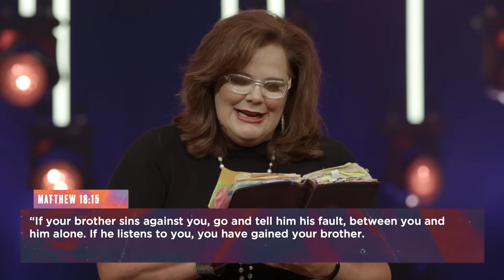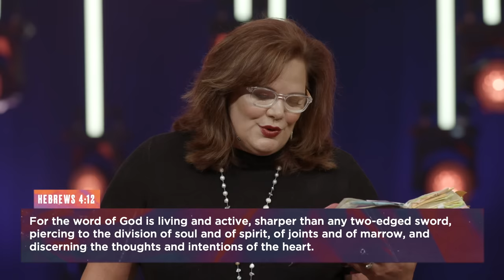Hope Is In Our DNA | Lisa Harper | Elevation Church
Hope isn’t always easy to hold on to — especially in overwhelming or difficult seasons. In “Hope Is In Our DNA,” Lisa Harper teaches on some of the most “hopeless” passages in the Bible — only to show that hope is often where we least expect it.

From the Garden of Eden to King David to Jesus Himself, Lisa reveals how, just when you think nothing can change, God can change everything. And when things seem dark and we feel alone and we’re not sure how things are ever going to get better... He is there with restoration, redemption, and hope.

Section Titles:
0:00 - Welcome!
3:19 - This Has Been A Faith Opportunity
7:00 - Has Your Hope Been Threatened?
9:00 - The Proof of Hope
12:18 - Let’s Start At The Beginning
15:26 - God Drove Them Out (Genesis 3, verses 21-24)
21:58 - How Gracious Is Our God
24:00 - God Is Actively Redeeming Culture (Numbers 27, verses 1-8)
27:10 - You Have To Understand The Context (Deuteronomy 22, verses 28-29)
30:16 - Have We Missed What Jesus Really Meant? (Matthew 18, verses 15-17)
37:36 - Don’t Take It Out of Context (Hebrews 4, verse 12)
41:06 - Jesus Knows You’re Running Out of Hope
50:16 - Express Your Hope To The World
51:27 - God, Open Our Eyes